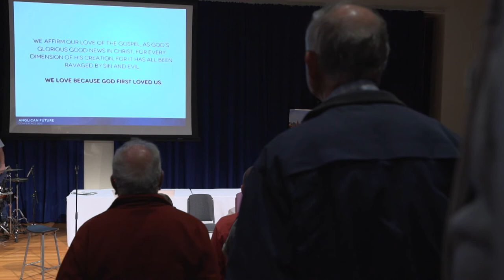AFC 2015 - Imagining Our Anglican Future - Peter Adam & Panel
Peter Adam shares with John Harrower, Michael Stead, Jude long, Mike Paget, Ben Underwood & Wei-han Kuan at the Anglican Future Conference 2015.